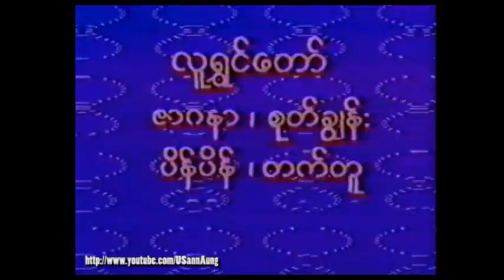#001 Zar Ga Nar, Thi Dar Win, and group "Moe Nut Thu Zar A Nyein" on Myanmar TV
(Intro) "Set Hnit La Yar Thi" - Zar Ga Nar, Thi Dar Win, and group "Moe Nut Thu Zar A Nyein" on Myanmar TV in 1986, Backing Song sung by University Le' Le' (Tet Ka Thole Le' Le')